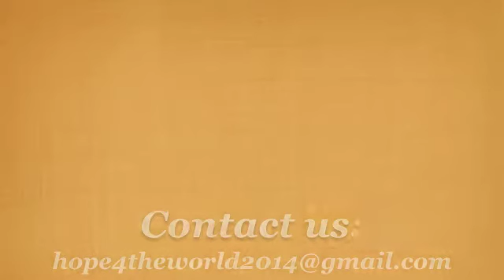Hope Church Romania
Ministries at Hope Church Romania in Draganesti-Olt, Romania